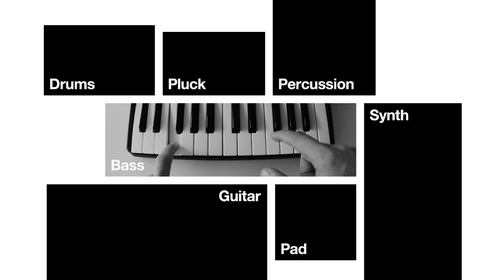Peter Petrowski - Beats 101 Redux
The original Beats 101 video needed a newer and better version, so I did a rework and I recorded another quick and dirty behind the scenes video.

DAW Software: FL Studio 12
Controller: Akai MPK Mini mkII
Interface: Focusrite Scarlett 2i4
Guitar: Morris Hurricane Theresa